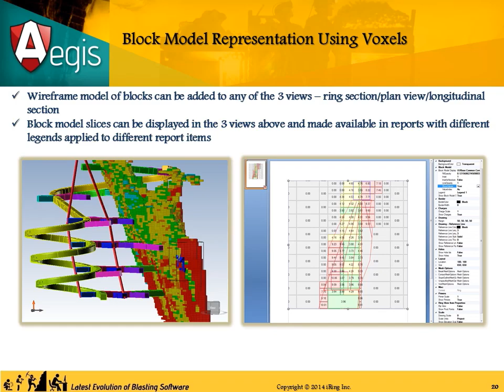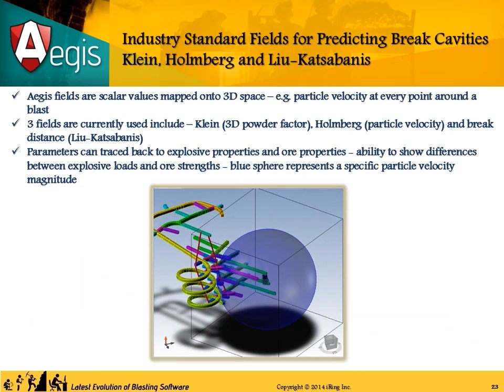Aegis Analyzer - Features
Video presentation showing all the features of Aegis Analyzer.